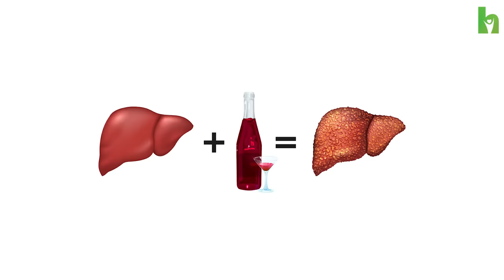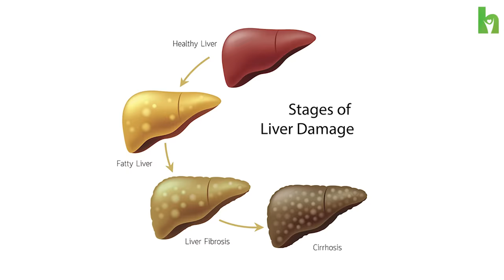മദ്യപാനം കരളിനെ അപകടത്തിലാക്കുന്നത് എപ്പോൾ | Dr. John Menachery | Rajagiri Hospital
മദ്യം ഏത് അളവിൽ കഴിച്ചാലാണ് കരളിനെ ബാധിക്കുന്നത് ? വളരെ പ്രധാനപ്പെട്ട ഇൻഫർമേഷൻ.. ഷെയർ ചെയ്യുക … | Dr. John Menachery | Rajagiri Hospital

How many pegs a day is good?
A new research claims that alcohol may be good for your heart when consumed in moderation. The study also found that people drinking wine, liquor or beer regularly are less prone to heart failure and heart attacks than those who rarely or never drink.

There are many kinds of liver diseases and conditions. Some, like hepatitis, are caused by viruses. Others can be the result of drugs or drinking too much alcohol. Long-lasting injury or scar tissue in the liver can cause cirrhosis. Jaundice, or yellowing of the skin, can be one sign of liver disease.

What are the 3 stages of alcoholic liver disease?
Alcoholic liver disease is defined by three stages of liver damage following chronic heavy alcohol consumption: fatty liver, alcoholic hepatitis, and fibrosis/cirrhosis

Can alcoholic liver disease be reversed?
In the most serious cases of ARLD, the liver loses its ability to function, leading to liver failure. A liver transplant is currently the only way to cure irreversible liver failure. A liver transplant may be considered if: you develop progressive liver failure, despite not drinking alcohol.

Which type of liver disease is most common in alcoholics?
Alcoholic hepatitis is inflammation of the liver caused by drinking alcohol. Alcoholic hepatitis is most likely to occur in people who drink heavily over many years.

Alcoholic liver disease is a common, but preventable, disease. Alcoholic liver disease is caused by heavy use of alcohol. The liver breaks down alcohol. If you drink more than it can process, it can become seriously damaged. The effects of alcohol on the liver depend on how much and how long you have been drinking.

What is one of the first signs of liver disease?
Sometimes, jaundice is caused by the breakdown of a large number of red blood cells, which can occur in newborns. Jaundice is usually the first sign, and sometimes the only sign, of liver disease.

What are common liver diseases?
There are many kinds of liver diseases: Diseases caused by viruses, such as hepatitis A, hepatitis B, and hepatitis C. Diseases caused by drugs, poisons, or too much alcohol. Examples include fatty liver disease and cirrhosis.

What are signs that your liver is not functioning properly?
Liver failure occurs when your liver isn't working well enough to perform its functions (for example, manufacturing bile and ridding the body of harmful substances). Symptoms include nausea, loss of appetite, and blood in the stool. Treatments include avoiding alcohol and avoiding certain foods.

Dr. John Menachery
Senior Consultant - Hepatology & Transplant Hepatology - at Rajagiri Hospital, Kochi, Kerala

Dr. John Menachery is a hepatologist who was trained at the prestigious Post Graduate Institute at Chandigarh. He belongs to the first batch of DM Hepatology in the country. He is working as a consultant Hepatologist at Rajagiri hospital since August 2014.